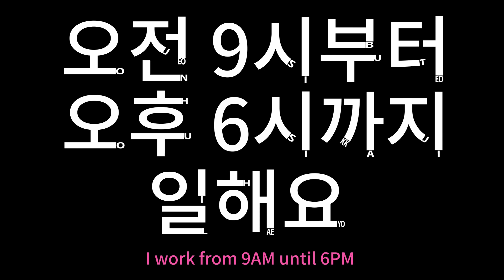Learn Korean : I work from 9AM until 6PM, 오전 9시부터 오후 6시까지 일해요